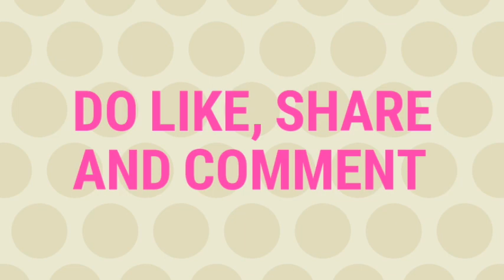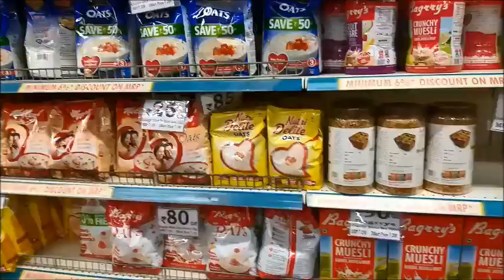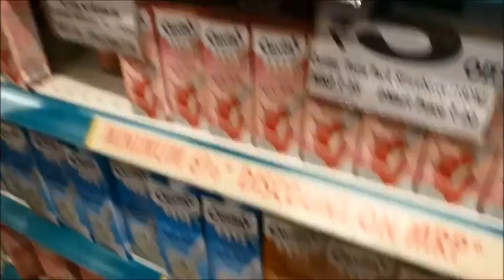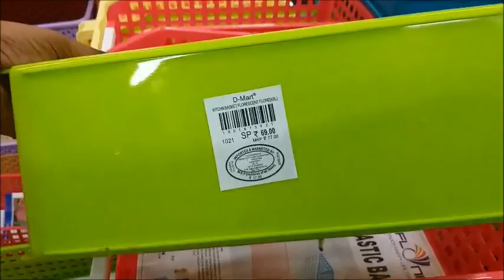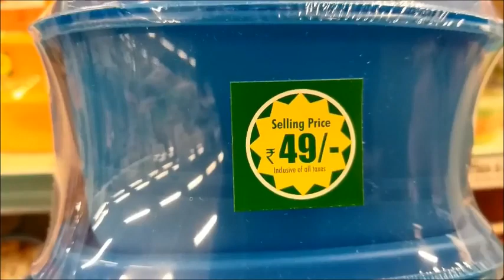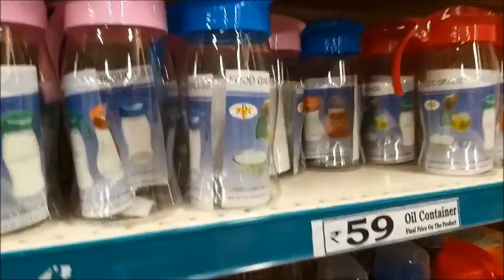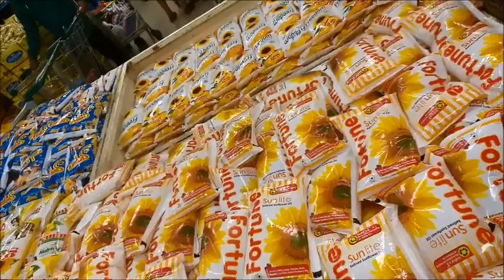Dmart D'mart shopping || Best Offers At D-mart || Current Offers At Dmart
Dmart D'mart shopping || Best Offers At D-mart || Current Offers At Dmart || DMart latest CHRISTMAS & NEW YEAR COLLECTION | dmart HAUL || New Stock || D'mart bangalore